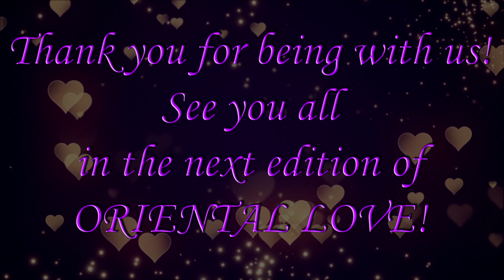Hob Eh by Elmas at Oriental Love Competition Belgrade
Romanian bellydancer Elmas dancing Hob Eh in the Competition of

Oriental Love International Dance Festival in Belgrade, Serbia

organised by Leila of Serbia

November 2019
Choreography: inspired by Kristina Derkach
Song: Hob Eh from Randa Kamel album

Costume: Micheram Menacai